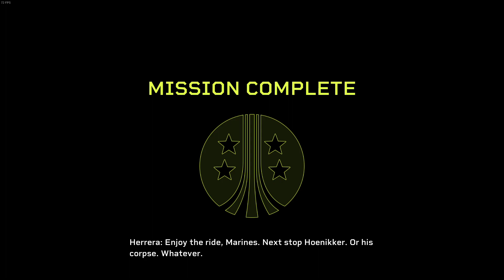(No Recon - Daily 3 x Demolisher Beautiful Butterflies) Aliens Fireteam Elite 1-1 Insane PC 20231108